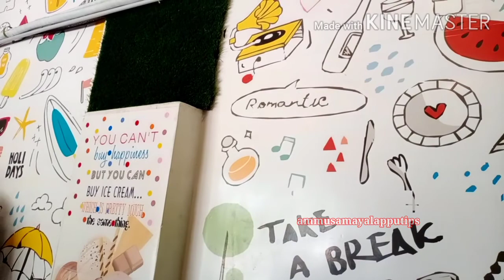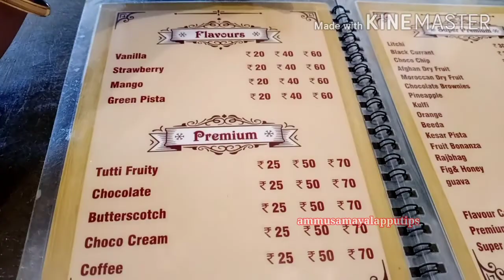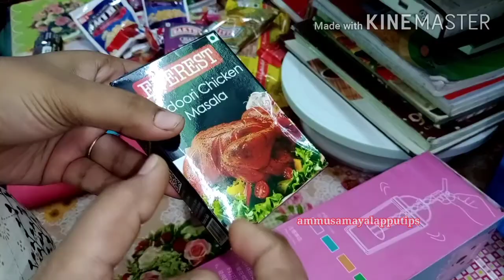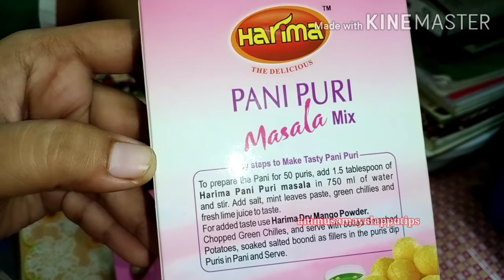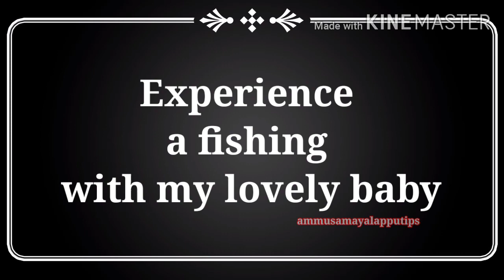Shopping haul // new ice-cream parlour // fishing dolls with appu// outside vlog after a long time//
Hi friends ..